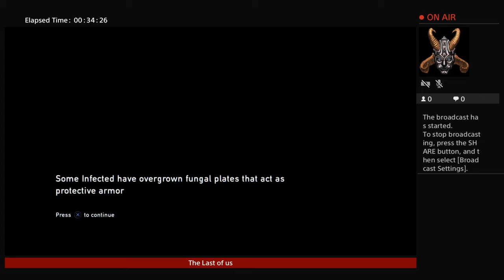Last of us pt.1